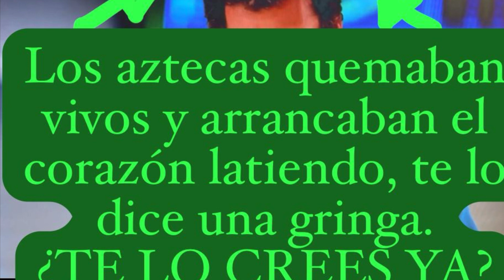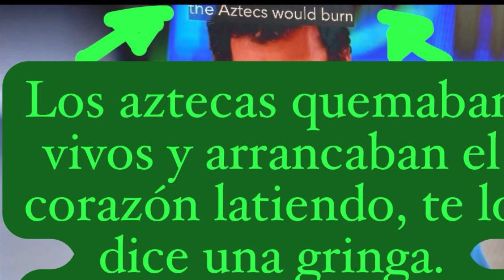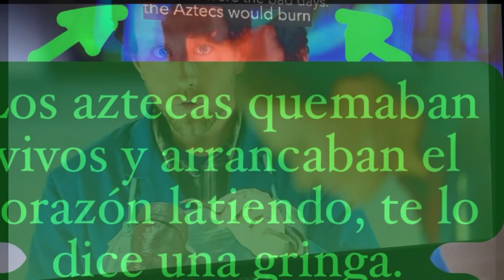AZTECAS, un pueblo de salvajes torturadores (lo dicen los GRINGOS, OJO)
Tras haber soportado el odio de Gringos e indigenistas en mi año en EEUU, me reconforta ver esta escena donde la GRINGA describe exactamente el infierno azteca con el que se tuvo que enfrentar ESPAÑA.
Una civilización católica que dotó a América de una religión de PAZ y de una lengua que unificó el continente...hasta que llegó el gringo a echar cizaña y desmembrarlo todo.
he tenido que soportar que un hispano nacido en Méjico y nacionalizado useño me dijera que la matanza de sus conciudadanos mediante mantas con viruela era de nosotros.  O ver clases de historia donde se acalla el descubrimiento de España por Colón, dejándolo como si un tío se hubiera embarcado y llegado por casualidad allí solo) escondiendo la gran labor de los REYES CATÓLICOS de RESPETO, civilización y Evangelización.
España Evangelizó VOLUNTARIAMENTE y en su lengua a los indios (como ESPAÑOLES con plenos derechos que eran). Sus lengus fueron reflejadas en gramáticas antes que la del francés o alemán. No se les hablaba en español, sino en sus lenguas nativas. Ellos fueron los que adoptaron la lengua española motu propio.

La América española (provincias en igualdad con el resto) ERAN MÁS RICOS que Europa y  EEUU, ¿qué los hizo más pobres que nadie? La desmembración de América en "supuestamente" las "independencias" de los "libertadores" que eran asesinos tiranos a suledo de los enemigos de España.

Mientras Holanda metía en zoológicos a los del Congo, o EEUU exterminaba a los indios católicos españoles como Gerónimo, España trataba desde el primer día a los indios como ESPAÑOLES en IGUALDAD.

El DIEZMO REAL era un IMPUESTO que se pagaba en TODA ESPAÑA, por eso, lo de decir que España robó oro de la España americana, es como decir que EEUU roba a Tejas o que Reino Unido roba a Escocia su petróleo.

En España puedes ser negro, blanco, indio, amarillo o como quieras; si eres español, eso es lo que importa (por supuesto, hay algunas excepciones, como en todas partes las hay a todo) pero en España NUNCA TE PEDIRÁN QUE DIGAS TU RAZA (como sí se hace en EEUU)

Este es uno de los diez reels que he sacado sobre cosas positivas de España en América, frente a la leyenda negra de los ingleses y sus hijos Gringos.

España,Spain,leyendanegra,gringos .